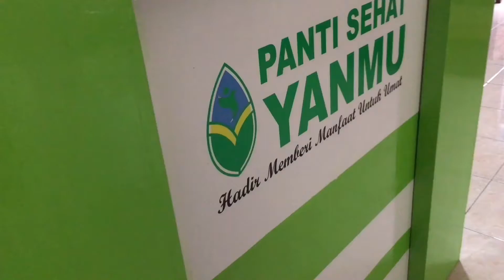Patah Tulang Sampai 2x Bisa Sembuh Tanpa Operasi!!!